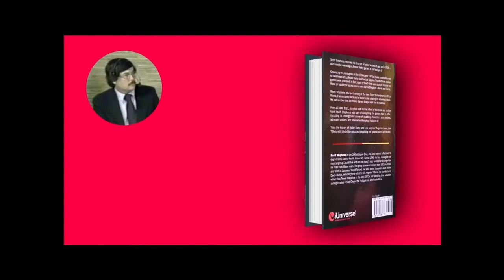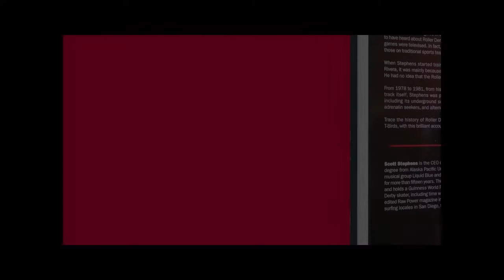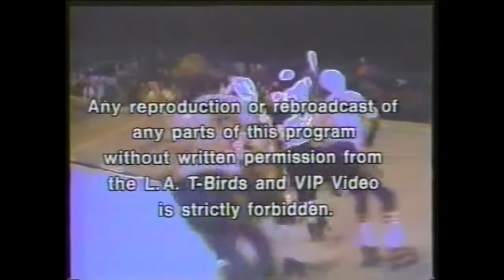1978 Roller Games: L.A. T-Birds vs NY Bombers (85-79)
Our Roller Game of the Month took place at the Olympic Auditorium in Los Angeles CA.

This video is courtesy of Planet Blue Publishing / Scott Stephens, author of the bestselling book “Rolling Thunder”, The Golden Age of Roller Derby and the Rise and Fall of the L.A. T-Birds.

This classic contest is one of a limited number of Thunderbirds' Games that survive today.

Special thanks to Scott Fricke, who provided the raw content for this Roller Games series.